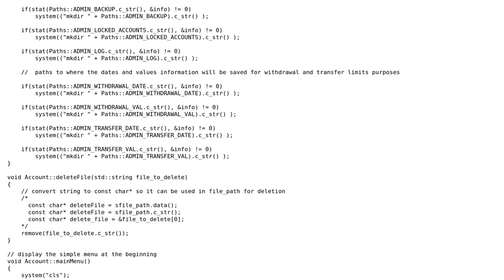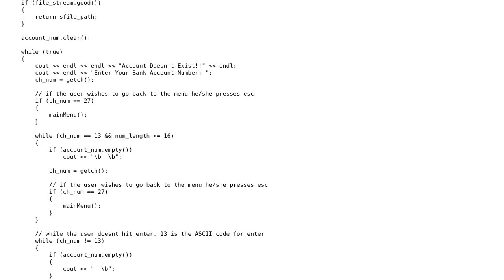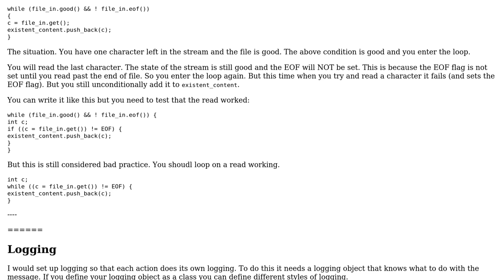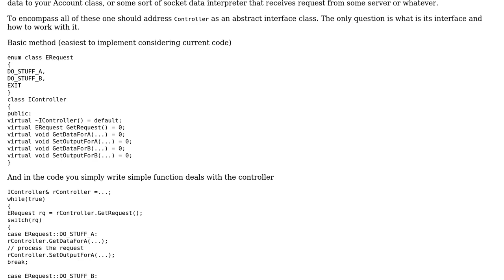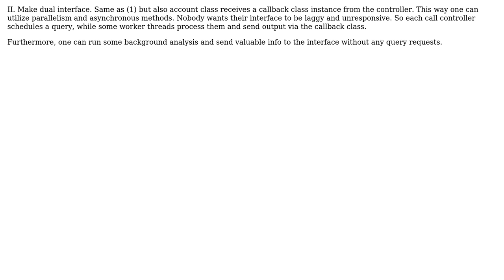Code Review: What's wrong with this design in C++? (2 Solutions!!)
Code Review: What's wrong with this design in C++?

With thanks & praise to God, and with thanks to the many people who have made this project possible! | Content (except music & images) licensed under CC BY-SA | Music | Images & others | With thanks to user Martin York user HBatalha user ALX23z and the Stack Exchange Network Trademarks are property of their respective owners. You are responsible for your own actions.